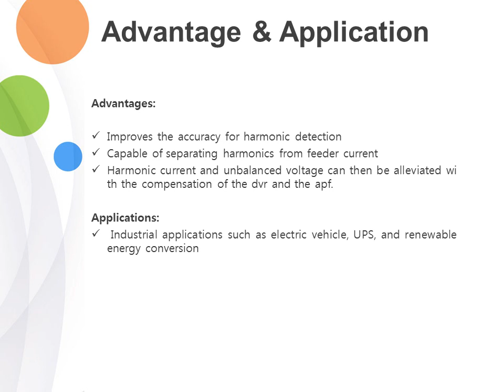Design of Dynamic Voltage Restorer and Active Power Filter for Wind Power Systems Subject to Unbalan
Design of Dynamic Voltage Restorer and Active Power Filter for Wind Power Systems Subject to Unbalanced and Harmonic Distorted Grid

Nowadays unbalanced voltage and harmonic distortion are in the majority of the power quality problems in wind energy conversion systems (WECS). To alleviate the impact registered by unbalanced and harmonic distortion, a new circuit topology comprising a dynamic voltage restorer (DVR) and an active power filter (APF) is presented. A frequency shifting technique based on coordinate transformation is employed to unify the positive and negative sequence harmonics into a resonant current controller. To improve the accuracy for harmonic detection, a second-order generalized integrator (SOGI), characterized with large bandwidth at specific frequency, is capable of separating harmonics from feeder current. The fundamental and harmonic current controllers can be individually realized by the resonant current controller and combined to form voltage command for a voltage-sourced inverter (VSI) based on superposition theorem. Not only the computing time but also the harmonic currents in the feeder can be effectively reduced along with the proposed approach. To share the dc-circuit with the DVR, the APF and DVR are in back-to-back connection in favor of unbalanced and harmonic compensation for specific grid bus. A 3kW squirrel cage induction generator (SCIG) driven by a permanent synchronous motor (PMSM) is performed for wind-turbine generator emulation. The experimental results validate that the grid-tied SCIG power quality can be refined when grid bus is subjected to unbalanced and harmonic distortion.